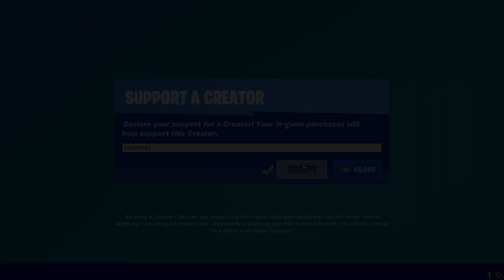New Fortnite March Crew Subscription Pack! - (Llambro, Up North, Puffcorn Pick, The Llegend Wrap)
Fortnite Crew Subscription Pack March - Llambro Skin - Up North Back Bling - Puffcorn Pick Pickaxe - The Llegend Wrap - Fortnite Chapter 2 Season 5